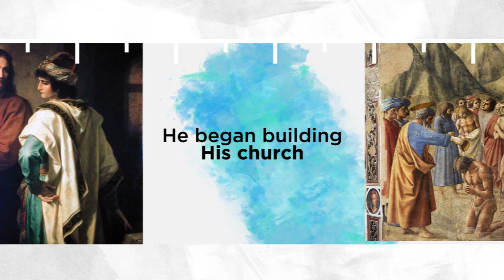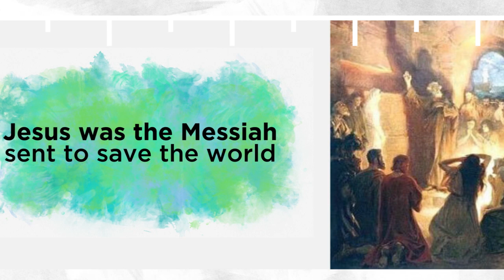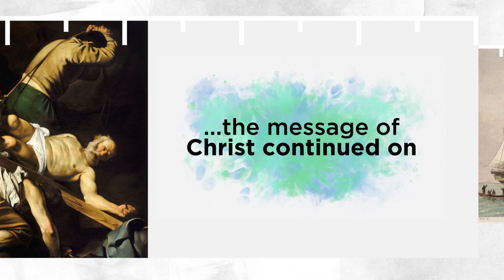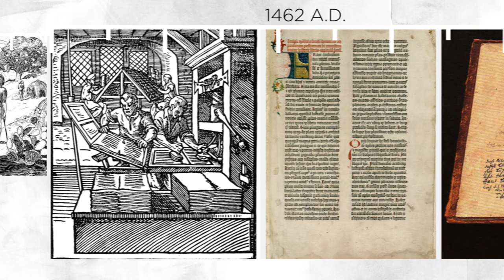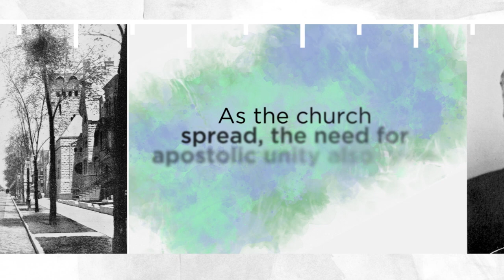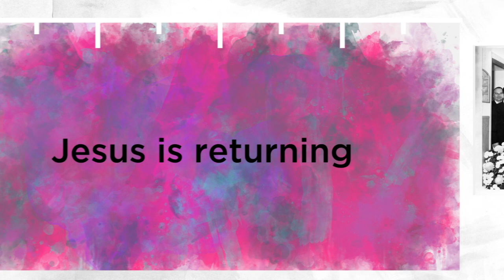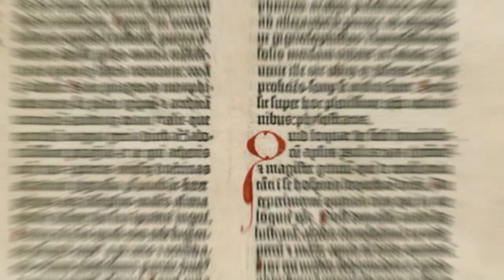History of the church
In order to make sense of, and better understand, where we are and where we are going, it is helpful to look back at where we have come from.

A timeline that shows how the message of Christ continues still today.